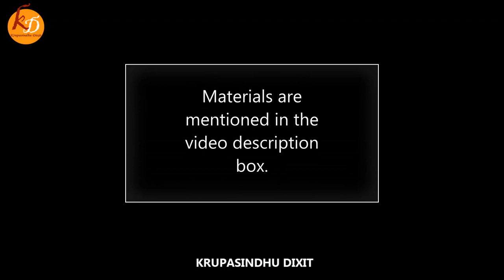Rusty Locked Door Painting🔓 Painting for beginners | Episode#248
Materials used: Canvas, Palette, Acrylic Colors, Masking tape, Texture White,  Brushes, Cotton cloth, Painting knife, Water container and water.

Brushes : 1 number round short handle, 0 number round short handle and 2 number fan brush.

What you'll learn:
How to paint a rusted door and lock ?
How to paint a Door ?